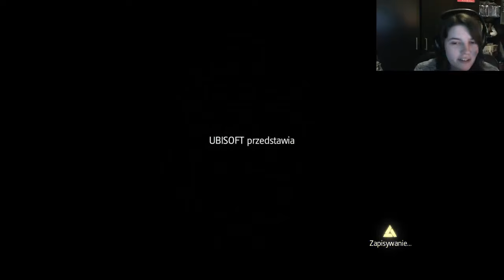Assassin's Creed IV Black Flag #01 - Smaczny kokos [STREAM - 19.03.16r.(1/5)]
Nagranie ze streama, który odbył się 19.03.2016r.

Assassin's Creed IV: Black Flag to przygodowa gra akcji z widokiem perspektywy trzeciej osoby (TPP), stanowiąca kolejną odsłonę bestselerowego cyklu rozwijanego przez koncern Ubisoft. Tym razem odwieczne zmagania pomiędzy asasynami i templariuszami toczą się w realiach XVIII-wiecznych Karaibów, a główną postacią jest pirat - Edward Kenway.